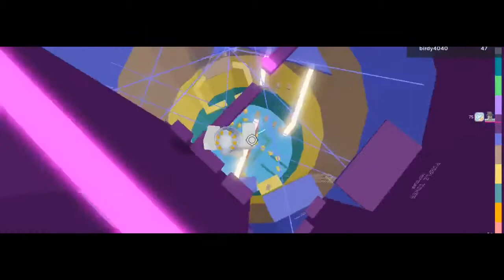Fall With Me (Toh stage montage)